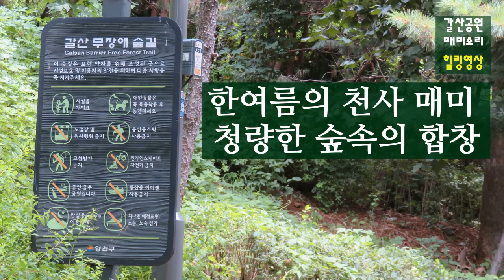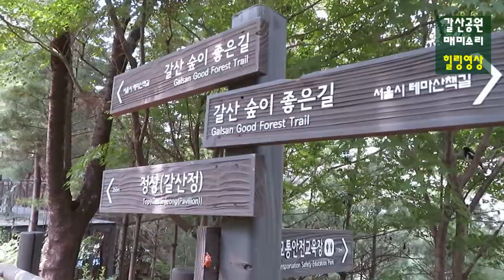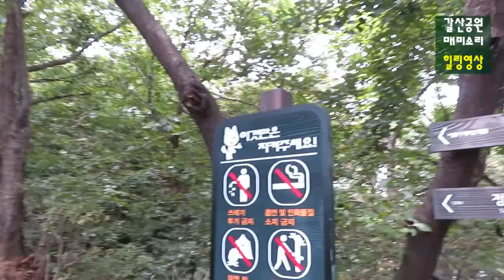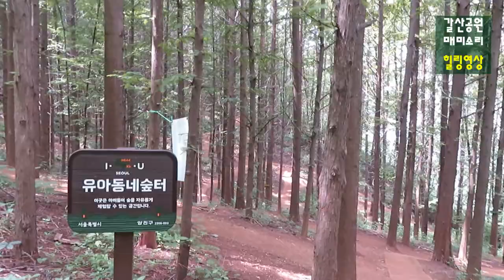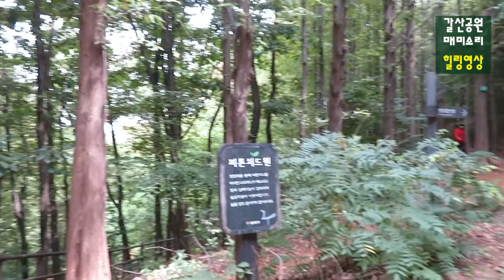힐링영상|여름 자연의 소리. 매미울음소리. 한여름의 청량제와 같은 천사들의 찬가. 갈산공원 매미들 숲속의 합창 힐링영상. 숲속 거주자들의 교향곡을 맘껏 들으며 산책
양천구 목동 힐링 갈산공원 산책길 갈산 숲이 좋은 길
갈산공원, 서울 양천구 목동남로 106-25
갈산공원, 서울 양천구 신정동 162-56
서울 구로구 중앙로14나길 6-39 기독교한국침례회예수향기교회, 갈산공원 고척동 산업인아파트후문 입구 근처☞